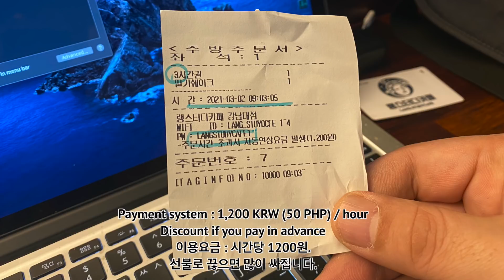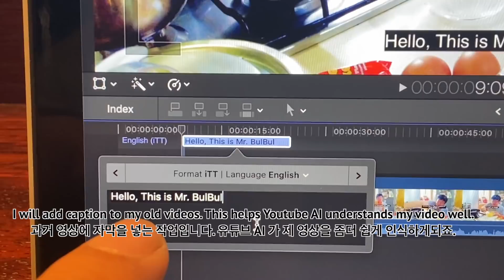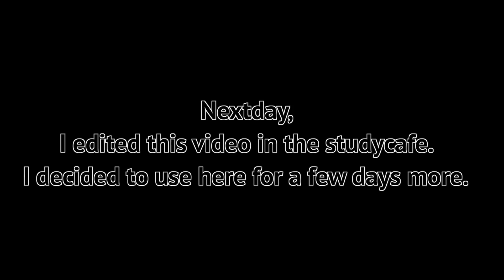Jobless day #01 | Where should I go in the morning ?